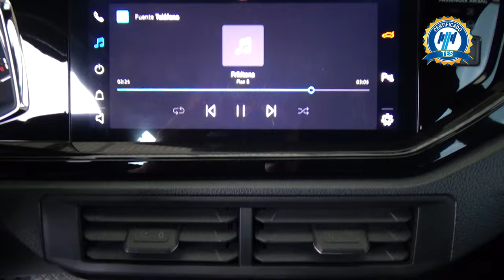Volkswagen / Nivus / 2023 - 29003